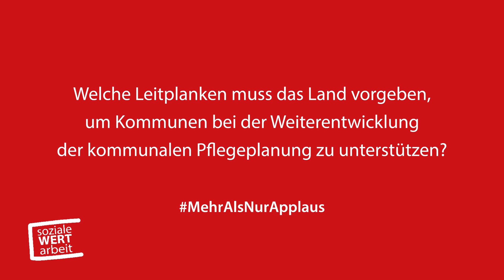LTW21 Wertarbeit Pflege MehrAlsNurApplaus mit Emile Yadjo Scheuerer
Anlässlich der Landtagswahl 2021 in BW fragte der Paritätische Baden-Württemberg Kandidierende des Regionalverbunds Mittelbaden nach ihren Vorstellungen für Verbesserungen in der Pflege in der kommenden Legislaturperiode.